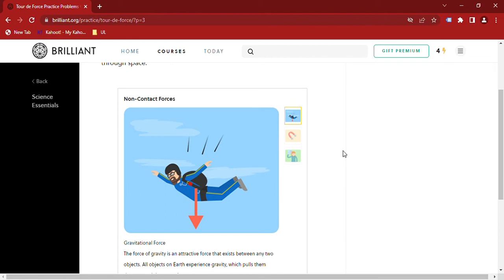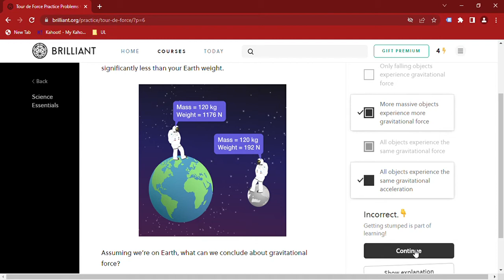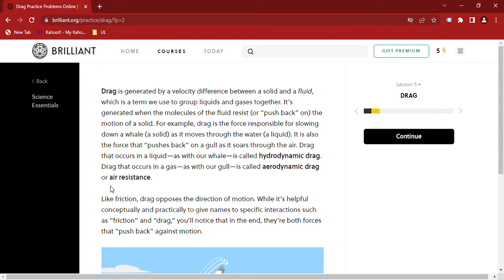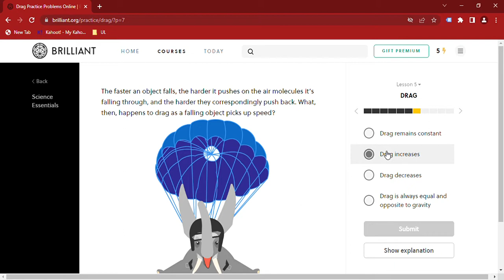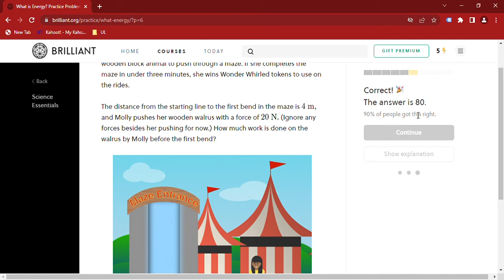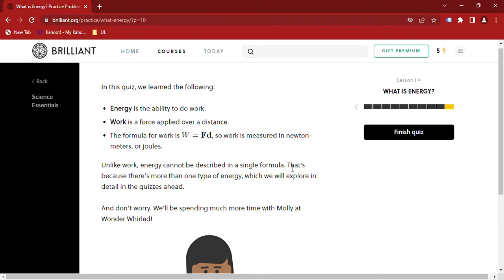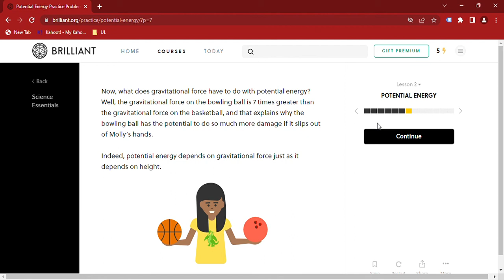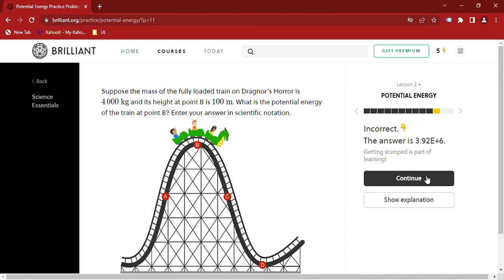Maths Lesson 89 Tour de Force Practice Problems